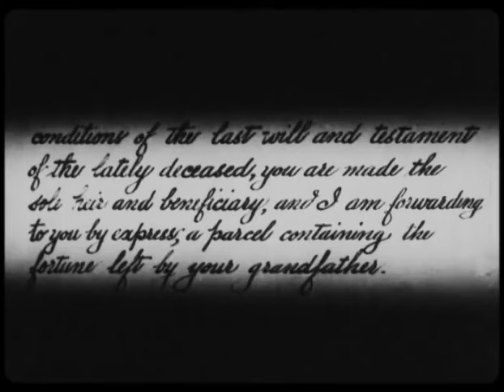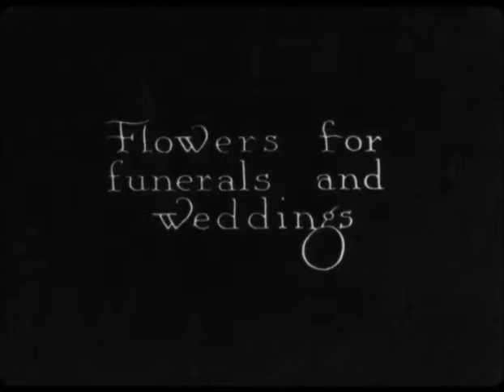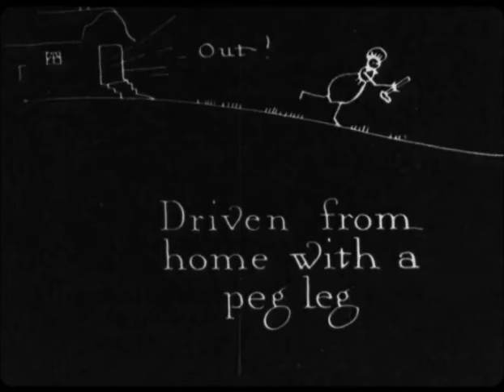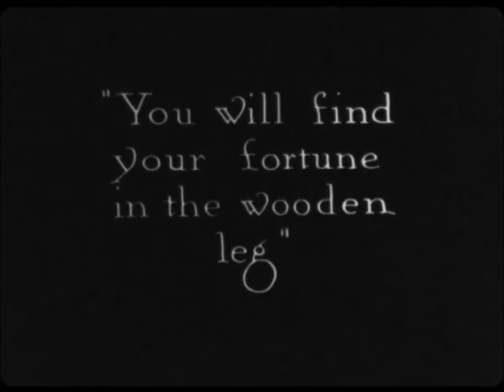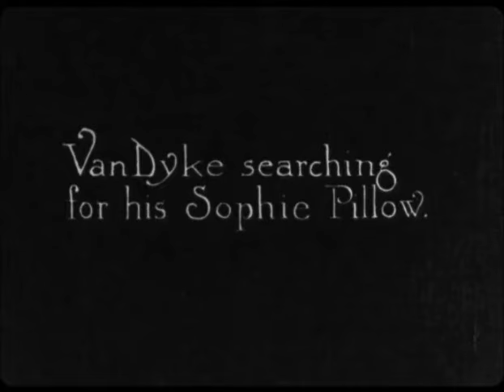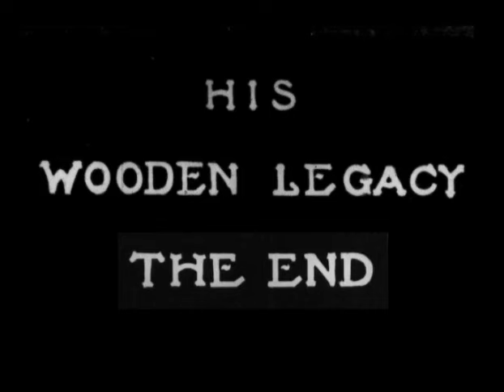His Wooden Leg-acy (1920) | Granddaughter's Wooden Inheritance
HIS WOODEN LEG-ACY is an American short silent film that's a slapstick comedy. It was released in April 1920. Not all of the first reel survived which is why it begins abruptly. There's no information about the missing footage.

It's directed by Richard Smith. The movie stars Alice Howell, Theodore Lorch, and Leo Sulky.

A woman is expecting to inherit a fortune from her grandfather, but is disappointed when it turns out to be a wooden leg and so are her greedy employers.

Alice Howell was one of the best female clowns of the silent movie era. She combines feminine delicacy with all out slapstick. She was a forerunner to  many of the female stars (movie and television) that came after her. Howell started out in vaudeville in New York and on the road before moving to California to begin a film career. She was at her peak from 1916 to 1921. Howell has more than 100 screen credits, but has since been largely forgotten. Happy Women's History Month!